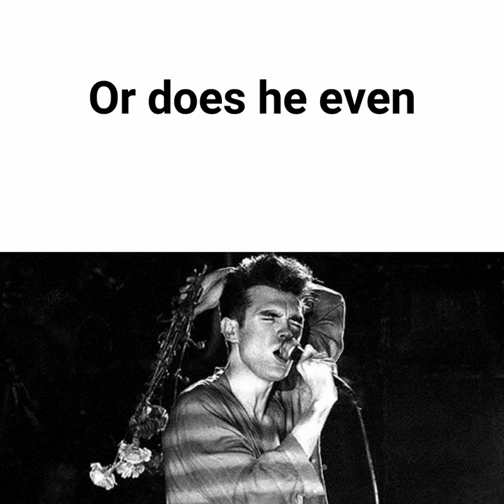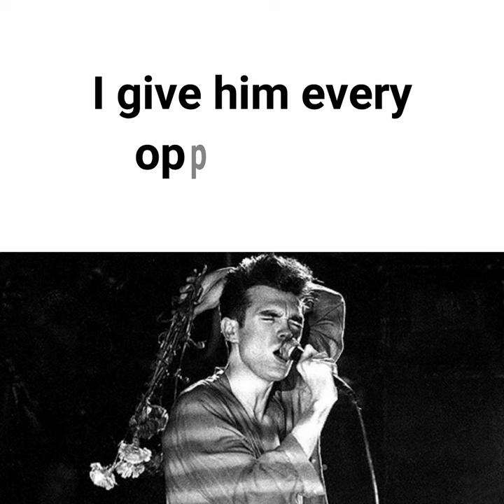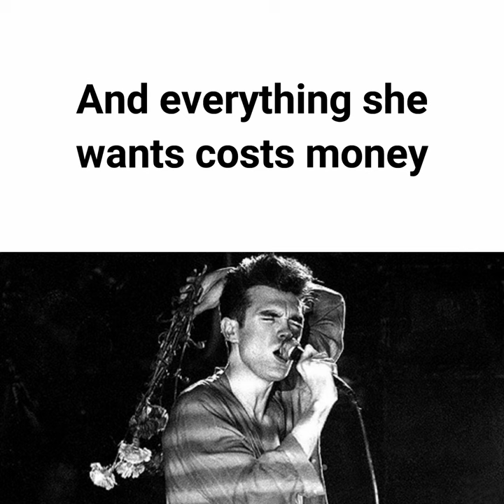Girl Afraid - The Smiths | Lyrics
Follow the link below to download the official track on Spotify.